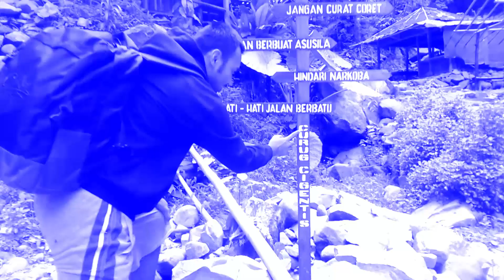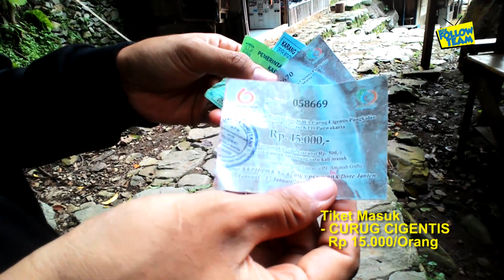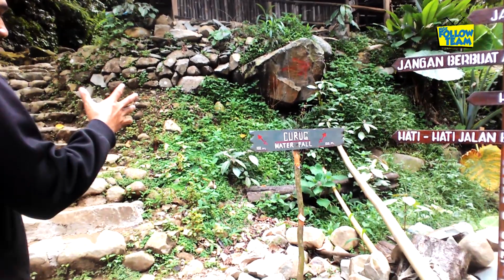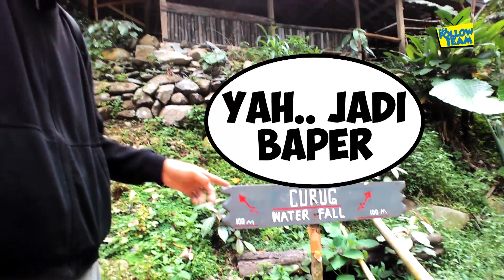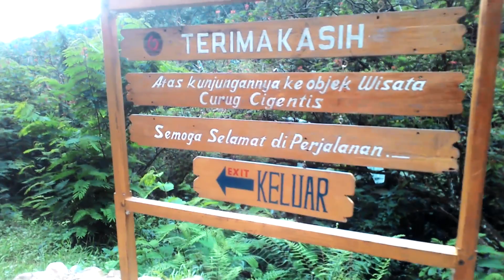EKSPLOR KARAWANG - PESONA CURUG CIGENTIS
NGEFOLLOW YUK!

Video kelima #5 Taikan Team di channelnya Ngefollow Team.

Mengeksplor Curug Cigentis di Kabupaten Karawang Jawa Barat.
Ternyata di Karawang ada Curug yang memiliki pesona sangat indah yang masih asri dan alami.
Melakukan perjalanan darat menggunakan sepeda motor dari starting point di Jatiasih, Bekasi menuju daerah Tegalwaru, Kabupaten Karawang, Jawa Barat
Penasaran dengan keseruan kita disana??...
Ikuti terus perjalanan kita ini sampai akhir yoo :)

dan jangan lupa check video-video sebelumnya

ngapain aja yang penting, ngefollow bae lah...! (^__^)